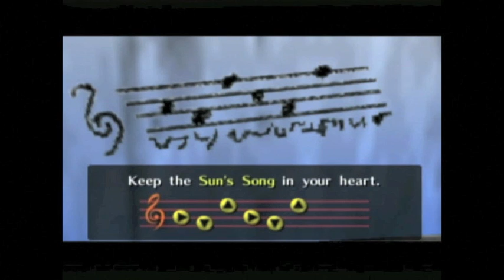Ocarina of Time Part 5: Mario's milk filled tennis racket for catching special chickens.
The classic tale of a green clad boy going on a quest to save the world. Across his journey he wanders about for random glass containers shaped like hearts, extra tennis rackets, and seems to pick up a chick in every village he goes to. Not bad for a boy named Dumbfuck! It's time for the BrainScratch Crew to take on one of the most highly acclaimed games of all time!